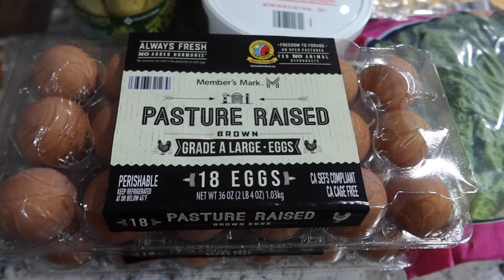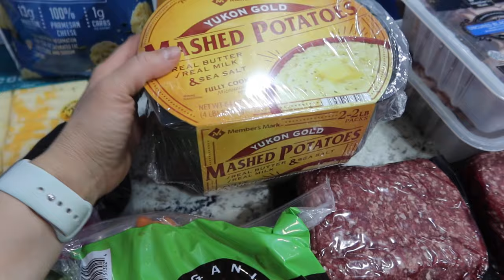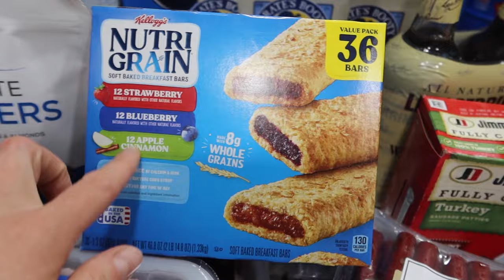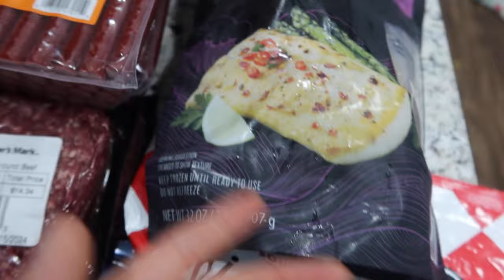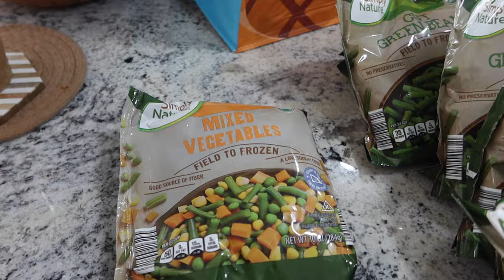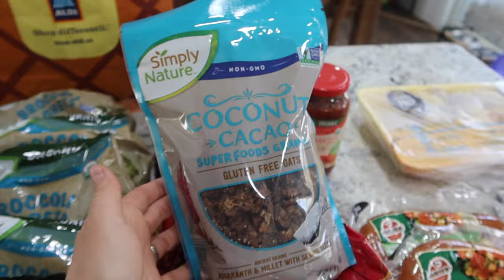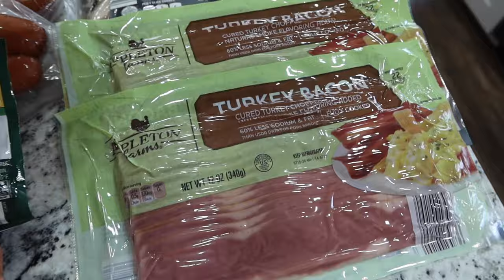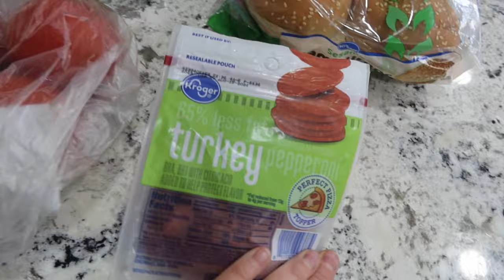MASSIVE grocery haul (& meal plan) from SAM'S CLUB & ALDI // Monthly grocery haul April 2024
Stocking up on snacks!

📧 Signup for the newsletter for more resources and exclusive content.